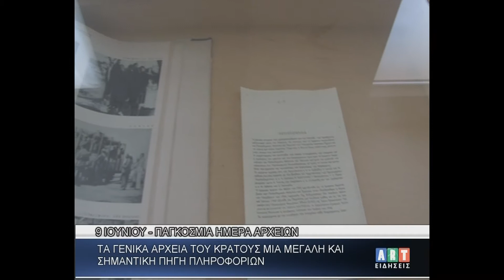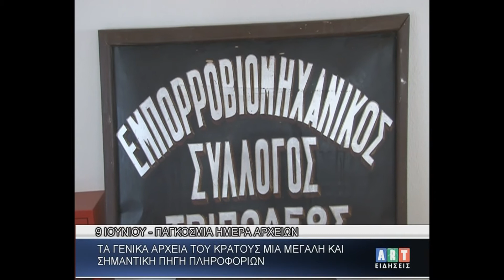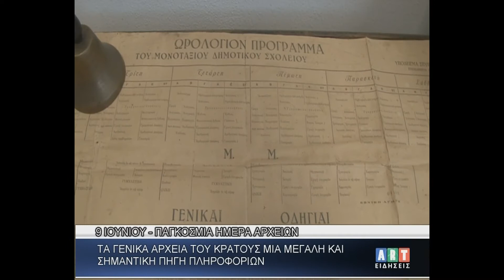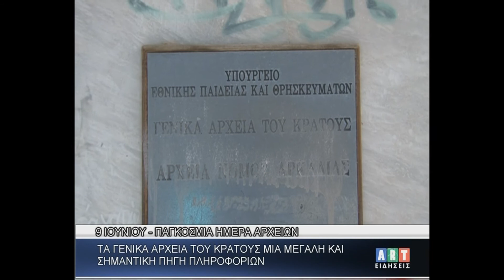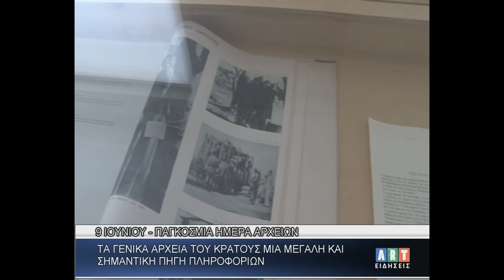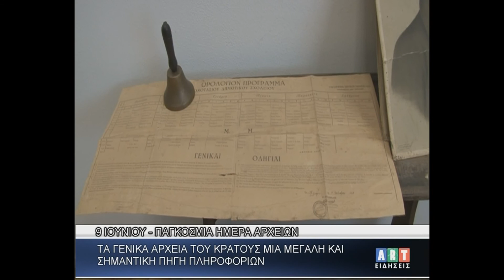Τα αρχεία του Κράτους μεγάλη και σημαντική πηγή πληροφοριών